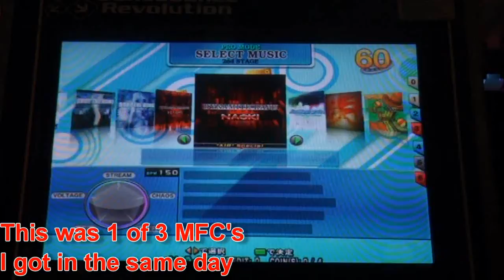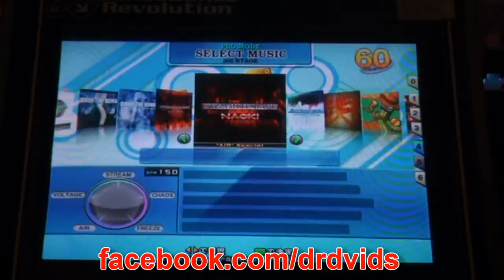DYNAMITE RAVE ("AIR" Special) MFC#11 DDR X3 2013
3rd MFC of the day. I don't know why I never got this one before, just never got lucky I guess. Never playing this again. 11th MFC on expert/challenge.